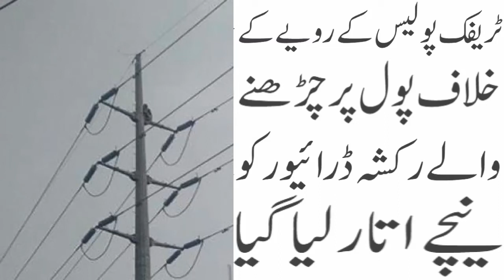Traffic Police Kay Chalaan| Rikshaw Driver Bijli Poll Par Charh Gaya| Latest News